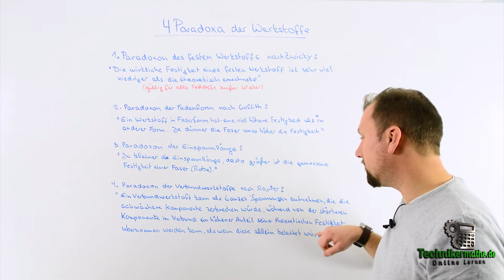4 Paradoxa der Werkstoffe [Überblick] 🟢 Werkstofftechnik für Techniker, Meister & Azubis [2021]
Hi Techniker 🦸‍♂, Hi Meister 👨‍🚀, Moin Azubi 👨‍🔧! -- Die vier Paradoxa der Werkstoffe? Kein Plan? -- Klicke hier! Wir erklären es dir ganz easy für dein Studium an der Technikerschule, Meisterschule und Berufsschule!!

In unseren Videos 🎥 erklären dir Jessica und Jan alles was du für deine Prüfung zum angehenden Techniker, Meister und für deine Ausbildung benötigst ✅ und geben dir viele Infos zu technischen Themen für deinen Job & Freizeit.✅

Unser Ziel ist es, dir komplexe Themen einfach, kompakt und anschaulich zu vermitteln.
Ganz nach dem Motto: Einfach online lernen!

Dein Technikermathe.de Team 💚